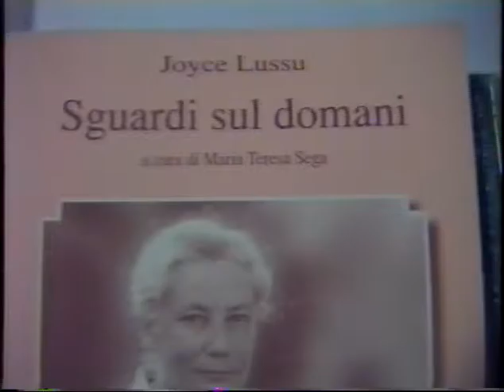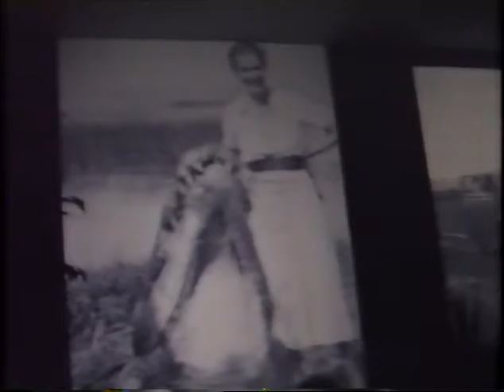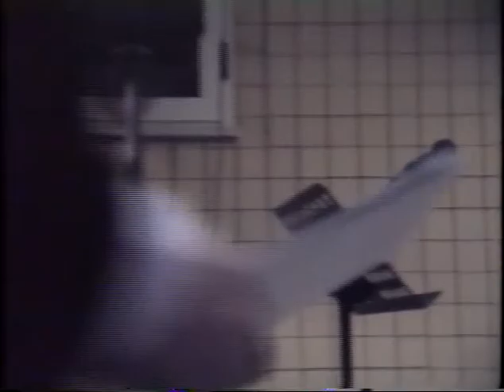Sergio Carlacchiani ricorda a Donne In/contro, la Donna Modello 1998 , Joyce Lussu.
Gioconda Beatrice Salvadori Paleotti, coniugata Belluigi e poi Lussu, più nota con lo pseudonimo di Joyce Lussu (Firenze, 8 maggio 1912 – Roma, 4 novembre 1998), è stata una scrittrice, traduttrice, partigiana e poetessa italiana, medaglia d'argento al valor militare, capitano nelle brigate Giustizia e Libertà, sorella di Max Salvadori e seconda moglie del politico e scrittore Emilio Lussu.                     Joyce Lussu, come Hikmet non era una propriamente una letterata: «Hikmet non era un letterato: – scriveva la Lussu nell’introduzione della raccolta di poesie del grande poeta turco, da lei tradotte, edita dalla Newton Compton nel 1978 - il letterato si forma con lo studio dei predecessori, con l’accumulazione libresca ; a Hikmet questo non interessava. La sua fonte di ispirazione non erano gli altri scrittori, ma la coscienza storica e la lotta politica; e non si rivolgeva a critici e scrittori ma al popolo del suo paese e di tutti i paesi , anche agli analfabeti». SERGIO CARLACCHIANI: diritti protetti legge 633/1941. sito - blog: sergio-carlacchiani.blogspot.it